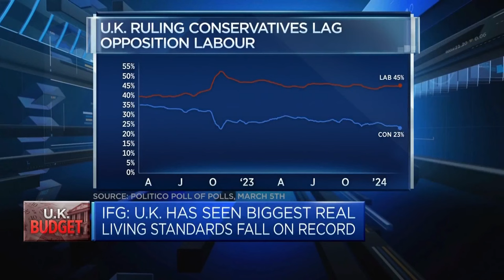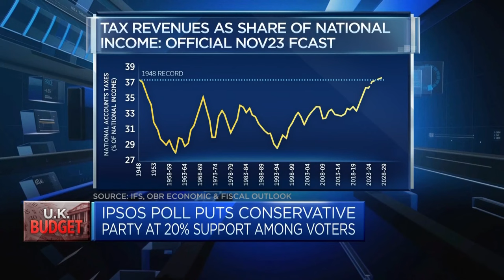We need more foreign direct investment in the UK: City of London Corporation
Chris Hayward, policy chairman of the City of London Corporation, discusses the U.K.'s Spring Budget and discusses what changes the Chancellor could make.